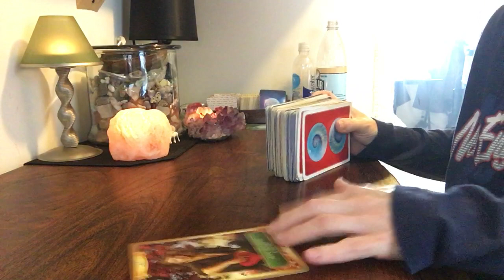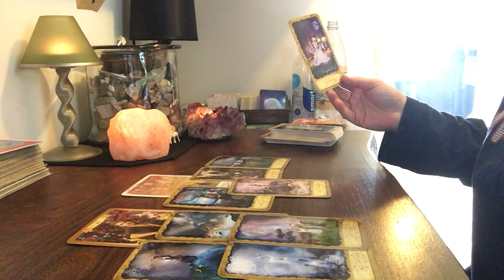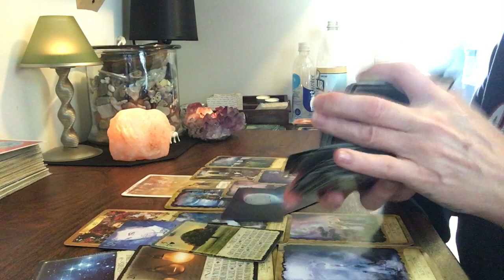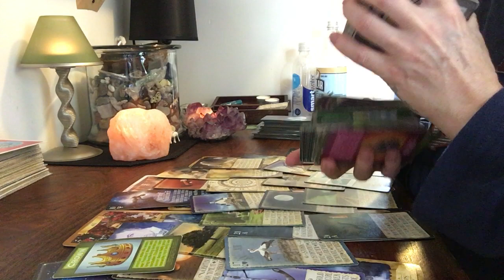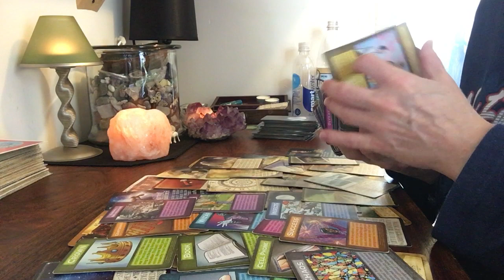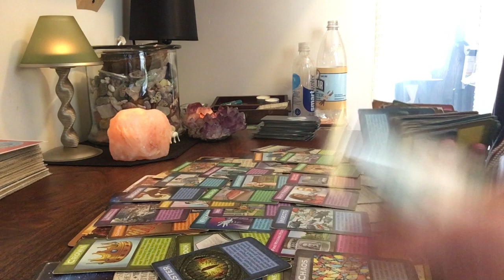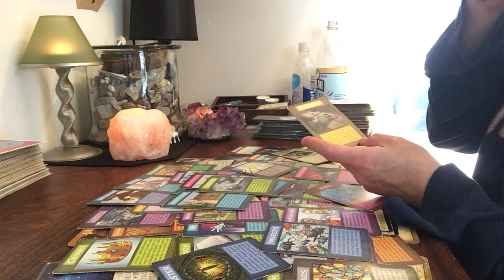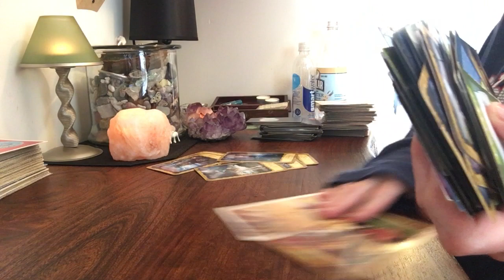Aquarius- a rock and a hard place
-Libra 9/25
-Natural Health Consultant (life coach)
-Ordained minister
Healing Vibrations on YouTube.com
-2 things are inevitable change and death, so make a difference while you’re here. Be kind.